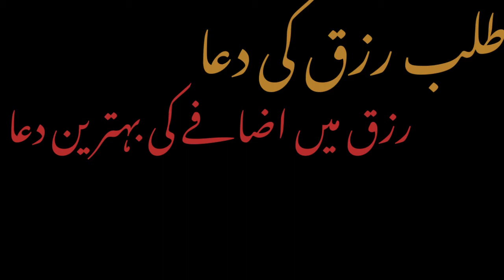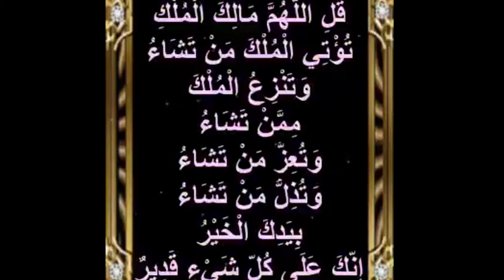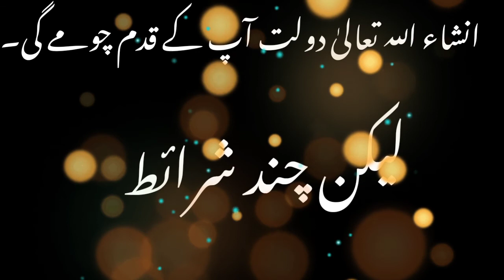For The Progression Of Wealth - Rizq Me Barkat Ki Dua.#🇬🇧#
Asslamoalikum dear viewers. My channel name is Apna UK islami channel on my channel is 4 categories Khwaboon ki Tabeer, islamic teaching, Vlogs and Hammad and Naat. Please help me to grow my channel. I will appreciate. Best Quranic Dua to increase your wealth. Allah's blessings will enter from your doors, Insha'Allah.most powerful wazifa for wealth, Powerful Dua To Become Rich & Wealthy, Wazifa for money, rizq me barkat ke liye dua, rizq mein barkat ki dua, rizq ka wazifa, rizq money, Rizk Ma Izafa Ki Dua, Rizq Barhane Ka Wazifa, dr farhat hashmi lecture iirctv, dr farhat hashmi iirctv, dr farhat hashmi bayan iirctv, urdu bayan Dr farhat hashmi iirctv, iirc tv, iirc madinah, iirc bayan, iirc short clips, iirc urdu bayan.